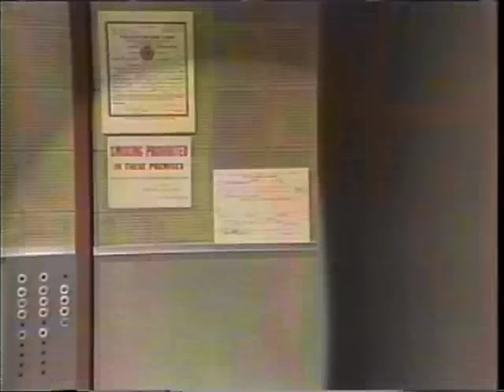Little Richard on Letterman, May 4, 1982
Little Richard chats with Dave for three segments and then performs "One Day at a Time." Backing Richard on acoustic guitar is the great John Tropea.